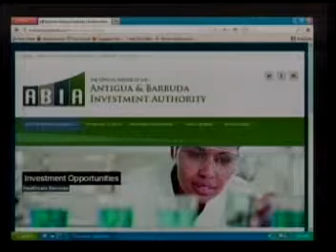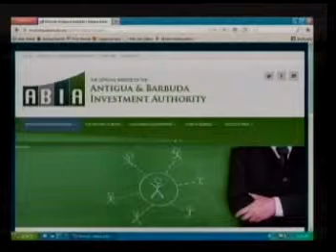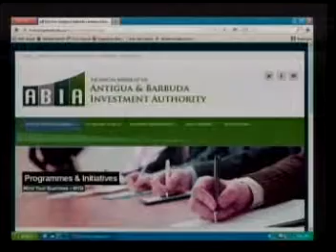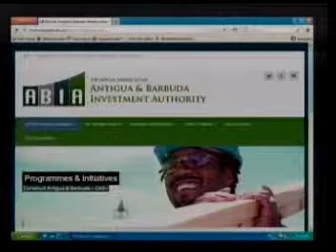GMAB Speaking With Dr McChesney Emmanuel Chairman Of The Antigua And Barbuda Investment Authority